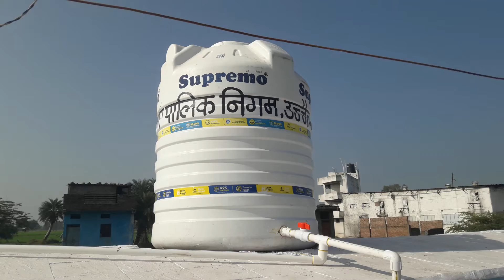उज्जैन मुल्लापुर शौचालय वीडियो(1)